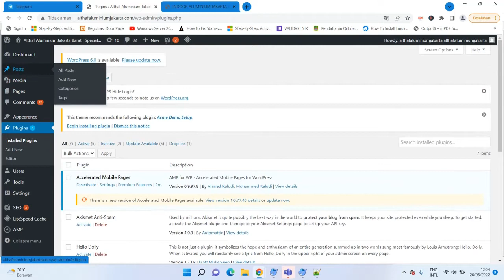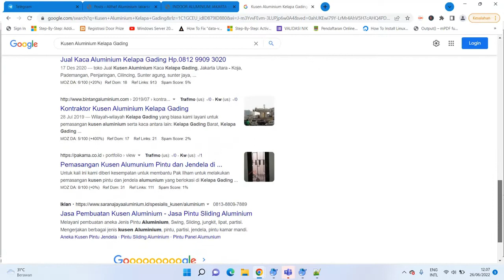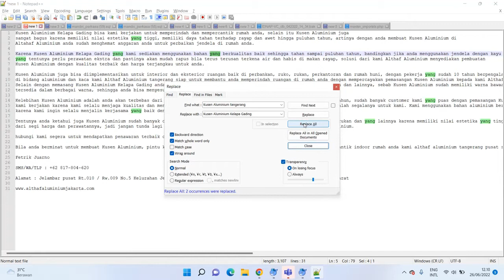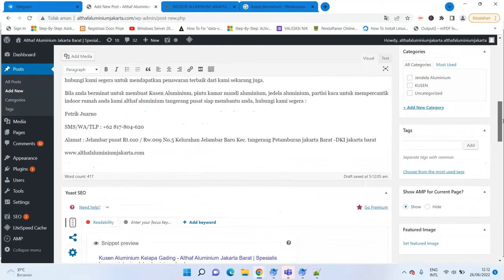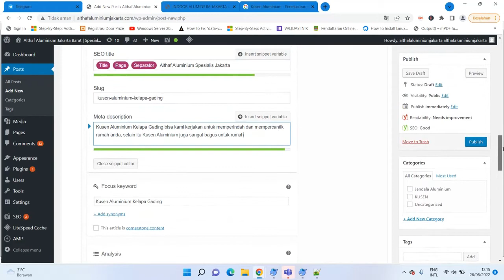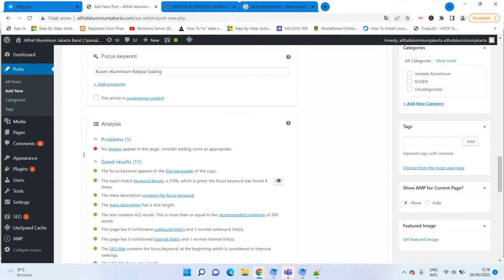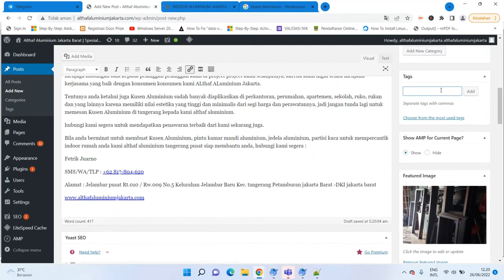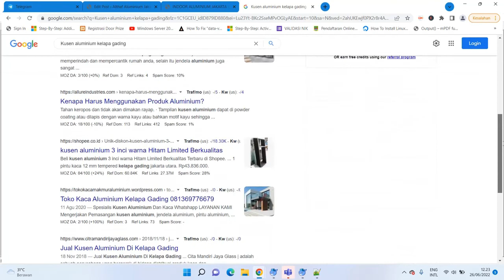Step by step optimasi SEO di wordpress dengan plugin yoast SEO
Video kali ini kita akan belajar step by step untuk optimasi SEO di wordpress dengan kata kunci longtail keyword dengan geolocation yang membidik target bedasarkan kata kunci tertentu yang mengandung lokasi atau wilayah yang sudah ditentukan sebelumnya sebagai target.